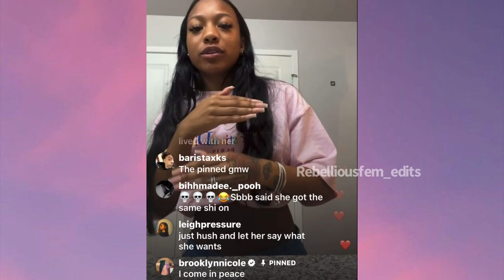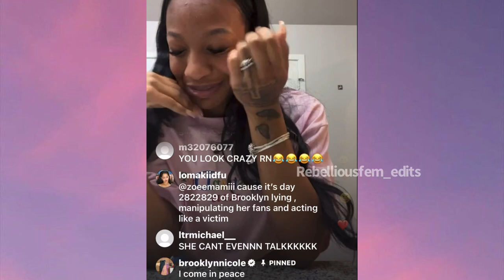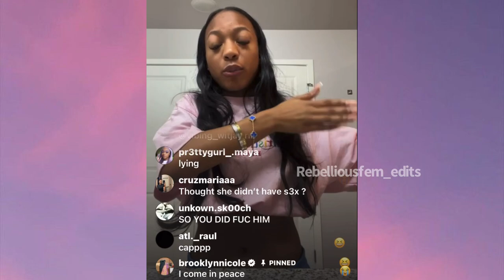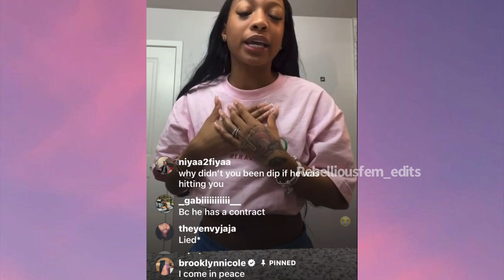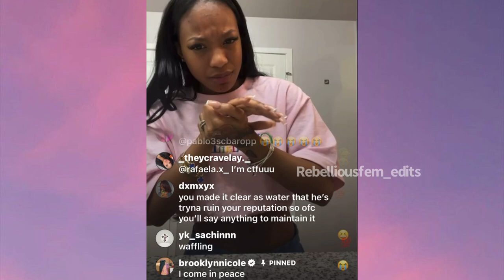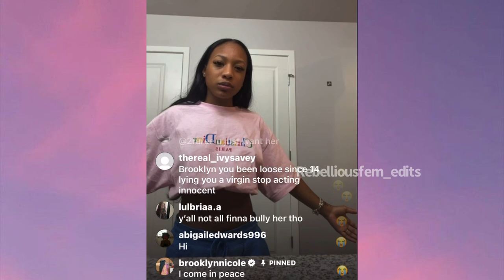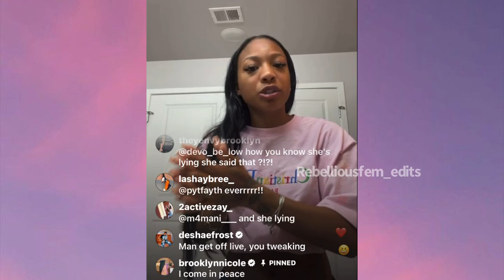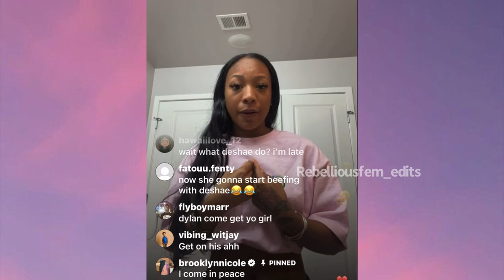Brooklyn frost respond to Justin accusations/ gets emotional (Full Live) 🥹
Brookyln Frost -Instagram Live 7-31-23